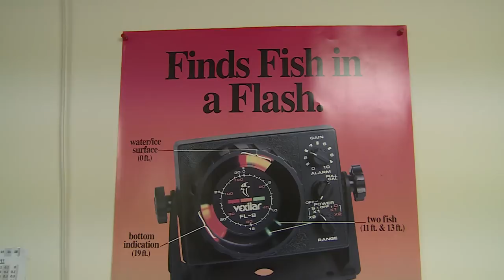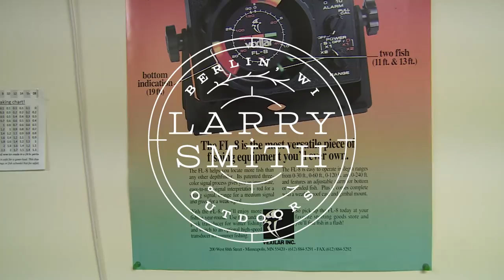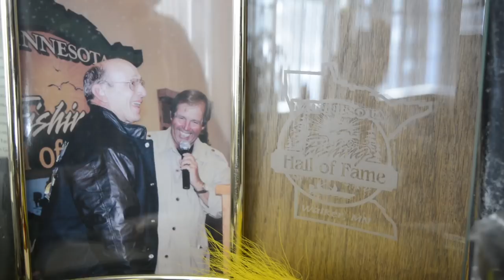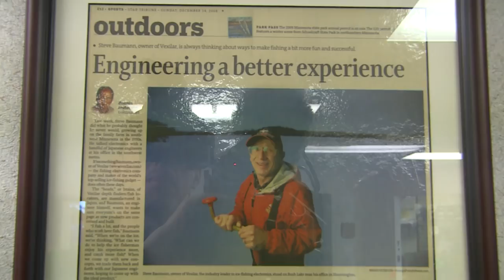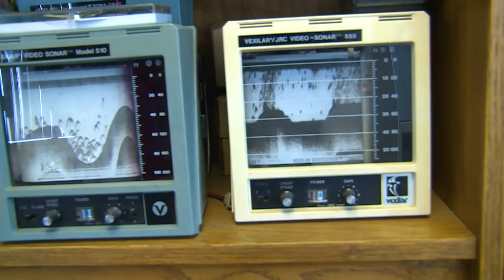Ice Fishing GIANT Eelpout in Minnesota / How to Catch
On this week's episode, we travel up to Minnesota to visit our good friends at the Vexilar facility and learn more about the company and history of their products. From there, we head to Class Lake and fish eelpout at night with some of Vexilars top pro-staffers, such as Matt Breuer, Jason Durham, and Jason Rylander! It's gonna be great!

Thanks to Audionautix for the music.